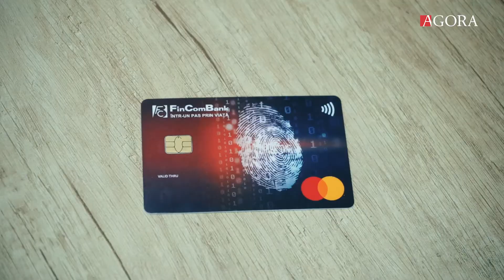De cati bani ai nevoie pe card si ce ai face cu ei. Emisiunea "Copiii stiu mai bine"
Educația financiară este un subiect important pe care cei mai mulți dintre părinți încearcă să-l abordeze încă din primii ani de viață ai copiilor. În acest context, am invitat micii noștri experți la o discuție sinceră despre economii, bani și carduri.

Inspirați de campania „Cardul bancar - un cadou deosebit sub brad pentru copilul tău!” și de posibilitatea elevilor de a deveni posesorii primului card din viață, i-am descusut pe invitați despre cardurile lor și ale părinților, despre parola PIN, dar și despre ce ar face dacă s-ar pomeni peste noapte milionari. Răspunsurile au fost pe măsura așteptărilor. De aceea, vă invităm și pe voi la o porție de voie bună în pragul sărbătorilor de iarnă.